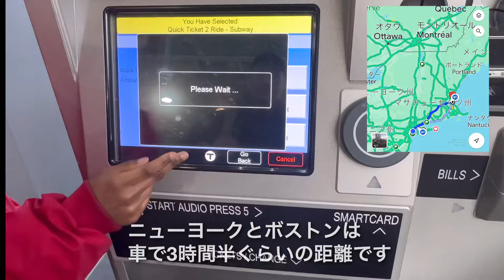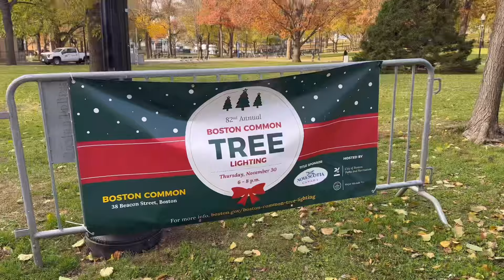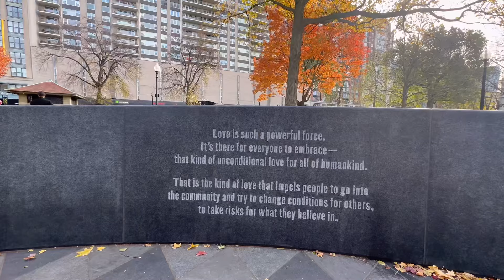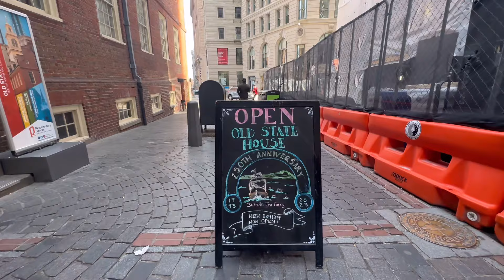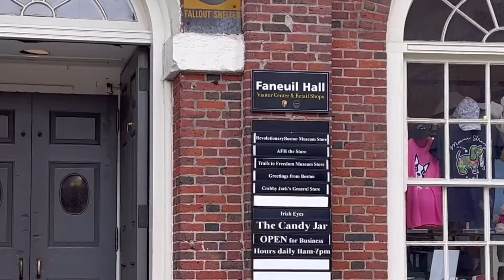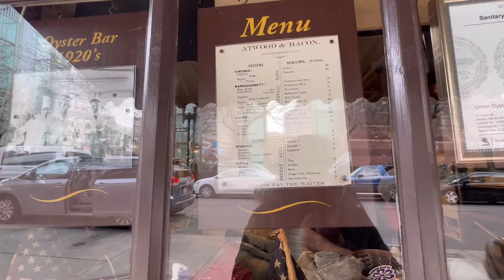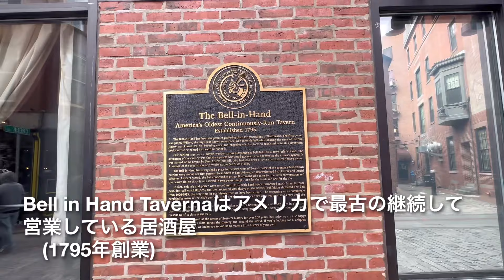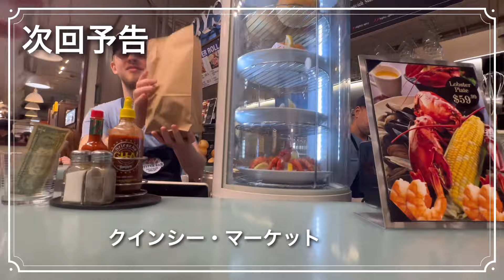ボストンのフリーダムトレイル・ボストン観光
今日は引き続きボストン観光の様子です。
サンクスギビングの連休の時に、ニューヨークから遊びに行きました。
ニューヨーク市内からは車で3時間半ぐらいの距離と、手軽な小旅行先として人気がありますよ。

ホテルで朝食食べて、ガソリン入れて、ボストンまでの車窓を撮影しました

雅子皇后ご卒業のボストンのハーバード大学やMITなど撮影しています✨ホテルも少しだけ😆

毎日　日本時間夜７時配信を目指しております。
気軽にコメントをいただけたら嬉しいです。